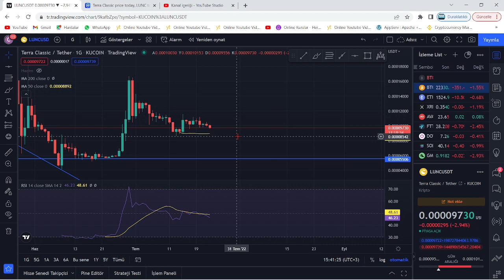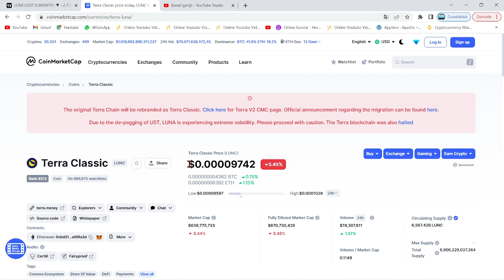TERRA LUNA BURN!🚀LUNC COİN BİNANCE 3. YAKIM ETKİNLİĞİ BAŞLADI!🔥CZ SON LUNC YAKIMLARINI DA BAŞLATTI!🚀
Bu videomuzda kripto borsalarında oldukça popüler bir coin olan Luna(Terra Luna) coin'i inceledik. Sürekli bir artış sağlayan ve stake, elde tutma oranı en büyük coinlerden olan Luna'nın teknik analizini gerçekleştirdik. Luna coin'in destek ve direnç noktalarını belirterek kısa, orta ve uzun vade hedeflerinden söz ettik. Luna alım ve satım noktalarını belirleyerek, hangi noktadan almalıyız? Gibi sorulara yanıt olmaya çalıştık. Luna, an itibariyle 0.02 dolar fiyatlarına kadar günler içinde tarihi bir geri çekilme yaptı. Son gelişmelerle birlikte luna binance tarafından delist edildi iddiaları ve Luna'daki arz artışı hakkında konuştuk. Son gelişmelerle birlikte Luna önce tamamen Binance tarafında delist edildi ve hemen akşamına yeniden listeleyeceklerini duyurdular. Ayrıca anlık olarak Terra ağı durdurulmuş durumda. Son gelişmelerle birlikte ünlü kripto borsası FTX ve crypto.com bugün saat 19.45'de terra luna'yı delist edeceklerini belirttiler. Son dakika gelişmeleriyle birlikte terra luna'nın tamamenn kapatılması ve ethereum ceo'su vitalik buterin'in luna çağrısı hakkında konuştuk. Terra Luna ekosistemi çatallamaya gidiyor ve eski luna luna classic olarak devam etmek şartıyla yerine yeni bir ekosistem ve yeni bir coin geliyor. Son gelişmelerle birlikte Terra Ceo'su Do KWon, Güney kore meclisine çağrıldı. Brandt'den şaşırtan bir luna yorumu geldi ve çatallama konusunda kuruldan red bekleniyor. Son gelişmelerle birlikte Coinbase, WLUNA ve USDT'yi 27 MAyıs 12.00 tarihinde işlemlerini durduracağını açıkladı. Son gelişmelerle birlikte terra 2.0 ve çatallam konusunda 7 gün sürecek oylama başladı. Do-kwon'un terralabs'ı çöküşten günler önce feshi, biliyor muydu sorusunu akıllara getiriyor. Bu videoda yatırım tavsiyesi verilmemiştir. Güney kore tarafından Do Kwon'a 79 milyon dolar ceza kesildi ve hali hazırda the moon, twitter'dan 7 trilyon arzla 1 dolar mümkün mü? tweetini atarak Cz gibi yakım istediğini belirtti. Son gelişmelerle beraber do-kwon terra 2.0'da şaşırtan bir değişime gitti ve 3 büyük borsa olan upbit, bithumb ve coinone'dan luna'ya delist kararı çıktı. Son dakika haberiyle beraber do kwon, luna'da yakım yapılmayacağını belirtti. 22 MAyıs itibariyle Cz, redditte soru cevap etkinliği yaptı ve sorularda luna da vardı. Luna'da son dakika haberiyle MEXC borsası luna yakmak için oylama başlattı. Oylama twitter'da sürüyor. Güney kore yaptırımlarıyla Upbit, Hotbit ve coinone dahil 5 kore borsası tazminat ödeyecek gibi duruyor. Ayrıca kore polisi luna vakfının para zimmetlediği iddiasıyla fonlarının durdurulmasını talep etti. Do Kwon, twitter'da yaptığı paylaşımla Terra 2.0 için inşa edilen phoenix finance borsasını duyurdu. 25 mayıs tarihi itibariyle Binance topluluğa uyacağız tweet'i ile lunayı listeleyeceğini ima etti. Bybit de yarın 09.00'da(26 mayıs) Luna'yı lunc olarak değiştirecek ve terra 2.0 an itibariyle geliyor. Binance, 31 MAyıs saat 11.34'te luna v2 listeleyecek. Eski luna(Lunc) an itibariyle Binance'da listelendi ve fiyatı günlük zirvelerde. Alım satıma 12.30'da açılacak. Son gelişmelerle fatman bir stablecoin sürüleceğini iddia etti. Son gelişmelerle birlikte ustc stablecoin'i arzının %10u tek seferde yakıldı.